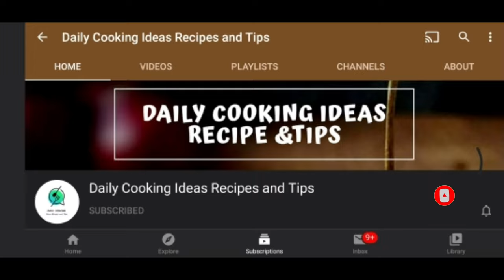Turn Fresh Oranges to Ice Cream | Kid's Favourite Homemade Popsicle | Summer Fruit Lolly Recipe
Orange Popsicle is everyone's favorite summer treat, isn't it? I was craving Orange Bars also called Orange Ice Pops/Lollies and thought of making them at home. These are very easy to make, refreshing, and addictive. Try it!

⏩ IMPORTANT TIPS -
1. Orange color is optional, add as per the color you need.
2. You can add vanilla essence if orange essence is not available. Do check that it is not too sweet or adjust the sugar accordingly. Essence makes a difference in taste, don't skip it.
3. If oranges are not too tangy you can add a tsp lemon juice.

⏩ INGREDIENT-
Fresh Orange - 1
CornFlour - 1 tbsp
Water
Sugar - 1/2 Cup
Orange Color - 1/2 tsp
Orange Essence - 1/2 tsp

⏩ SECTION-WISE RECIPE -
00:00:00 Video Starts
00:00:05 Grate Orange Zest
00:00:14 Squeeze Orange Juice and add zest to it
00:00:37 Make Corn Flour Slurry and keep aside
00:00:54 On Medium heat, mix sugar and water and let the sugar dissolve.
00:01:14  Add Food Color, and cook for 5 mins. Add cornflour slurry and cook again for a few mins. Take out of the heat and let the mix cool a bit.
00:01:44 Add Essence, Orange Juice, and Zest, mix all, and Strain, add let the mix cool completely
00:02:09 Fill Ice Cream Mould and freeze Overnight